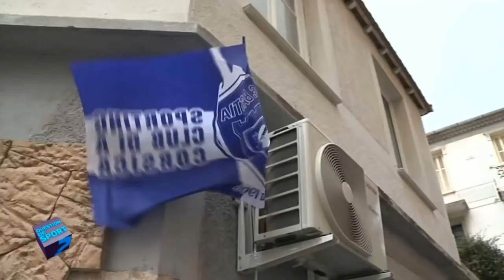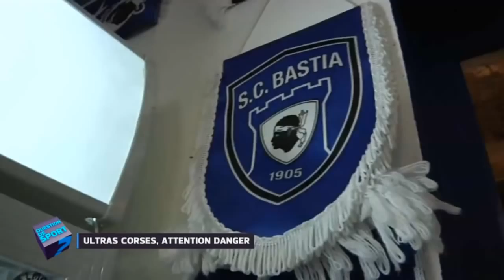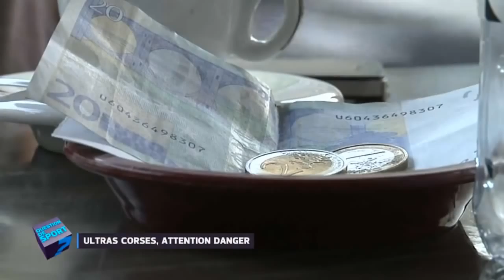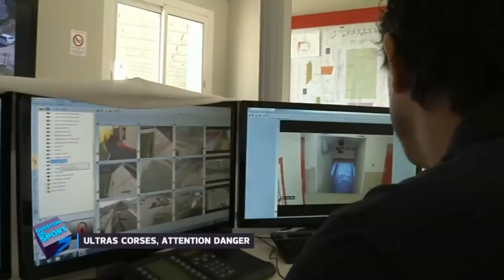Reportage de L'Equipe 21 sur les Turchini